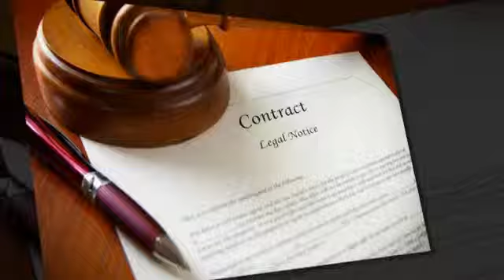Pisanchyn Law Firm - Pottstown, PA